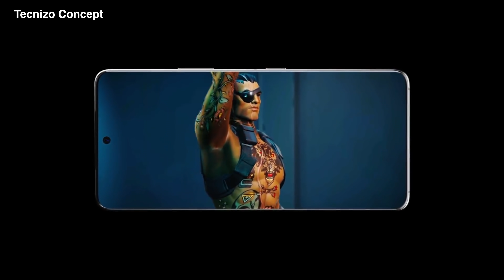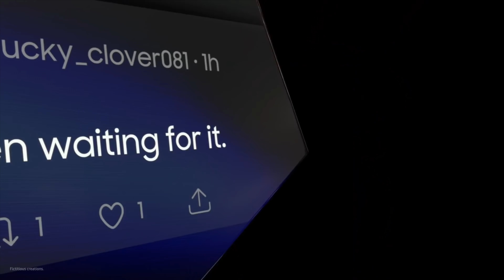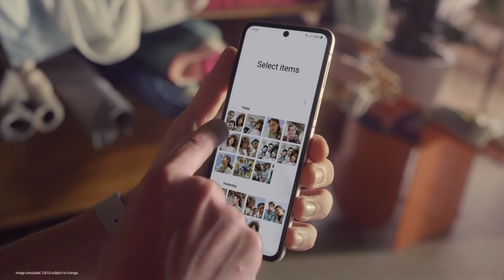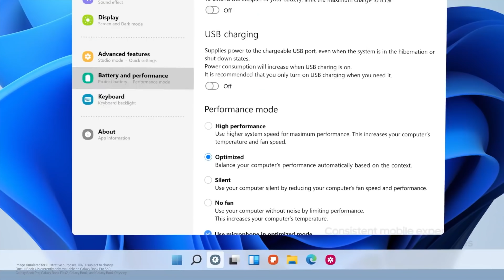الامبراطور || Galaxy S23 Ultra